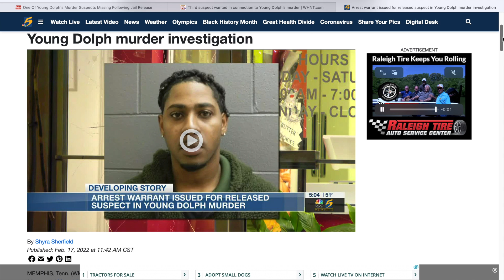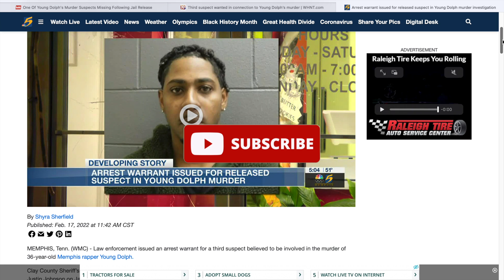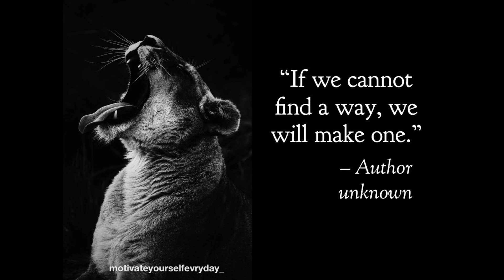Where is Shundale Barnett?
MEMPHIS, Tenn. — A suspect in connection with the murder of rapper Young Dolph is now wanted in Memphis, according to the Shelby County Sheriff’s Office.

U.S. Marshals arrested Shundale Barnett along with accused killer Justin Johnson on Jan. 11 in Indiana. Barnett was a passenger in the vehicle driven with Johnson when he was captured.
Officials in Indiana say Shelby County told them to release Barnett.

Barnett was charged with being an accessory to a role in helping Johnson flee from Memphis, officials said.

According to the U.S. Marshals Service, Barnett also faced charges of criminal attempt to commit first-degree murder and theft of property.

He was held in Indiana and was supposed to be extradited to Memphis with Johnson but officials say that did not happen. He is now wanted by the Shelby County Sheriff’s Office.

Barnett was released from custody in Indiana on Jan. 21. According to Clay County Sheriff Paul Harden, Shelby County told them to release Barnette.

“On Jan. 11, Mr. Shundale Barnett was brought to the Clay County Jail by the Indiana State Police from an arrest on I-70. He was booked in the Clay County Jail on an outstanding warrant from Shelby County, Tennessee,” said Sheriff Harden. “We held them (Barnett), contacted Shelby County, and held him on their warrant and we were contacted on Jan. 21 and they told us that they were no longer wanting to come up and pick up Mr. Barnett and that we were to release him at that time.”

Harden said they have “no idea” where Barnett is.